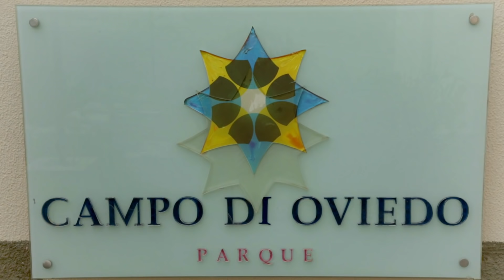Entrega dos Sonhos Parque Campo di Oviedo em São José dos Campos-SP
Assista os depoimentos emocionantes dos novos moradores do Parque Campo di Oviedo. Veja como eles conquistaram o primeiroape da vida deles.

MRV, a marca do seu primeiro apê.